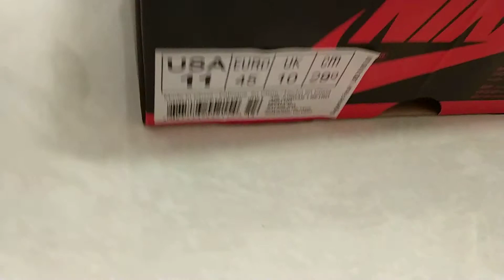Air Jordan 1 861428-403